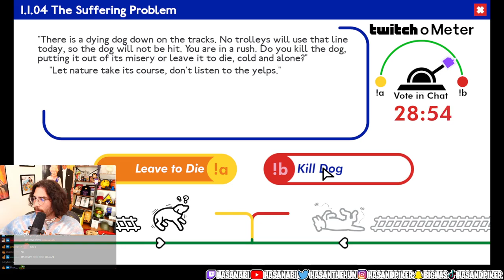HasanAbi - azan hates dogs